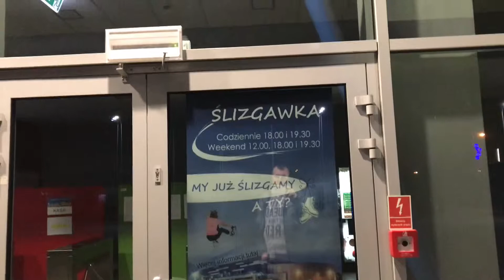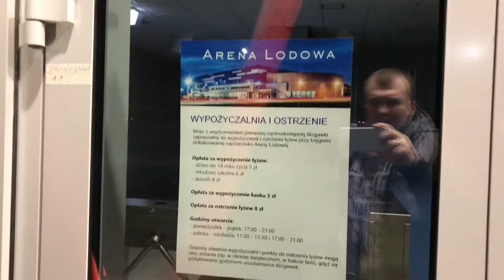#17 Arena Lodowa Tomaszów Maz